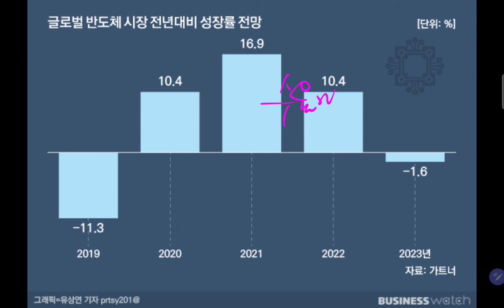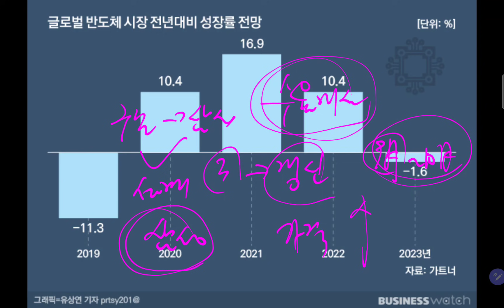삼성전자 주가 10만전자 갈 수 있다고 생각하십니까?